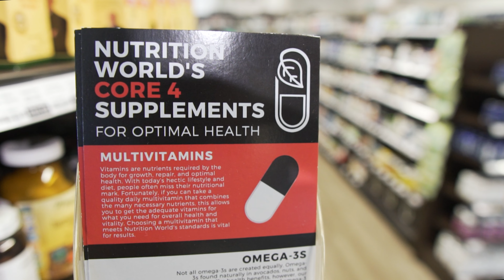NWP Ep. 25 | The End of Alzheimer's with Dr. Dale Bredesen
Alzheimer's will kill about 45 million of the currently living Americans. 45 MILLION. It's in the top five leading causes of death. While that's difficult to wrap your head around, all hope is not lost. More research concerning this disease is surfacing all the time. Our understanding of it and ways to combat it continue to increase.

Our guest today is one of the heroes leading the charge against Alzheimer's, Dr. Dale Bredesen. He's recognized that traditional means of treating Alzheimer's aren't very effective. Armed with his knowledge as a medical doctor, his career has been guided by a simple idea: that Alzheimer’s as we know it is not just preventable, but reversible. That's exactly what we talk about today.

Meet Dr. Bredesen:

An internationally recognized expert in the mechanisms of neurodegenerative diseases, Dr. Dale Bredesen’s career has been guided by a simple idea: that Alzheimer’s as we know it is not just preventable, but reversible. Dr. Bredesen’s dedicated pursuit of the science that makes this a reality has placed him at the vanguard of neurological research and led to the discoveries that today underlie the ReCODE Protocol™.

Dr. Bredesen earned his M.D. from Duke University Medical Center and served as Chief Resident in Neurology at the University of California, San Francisco (UCSF), before joining Nobel laureate Stanley Prusiner’s laboratory at UCSF as an NIH Postdoctoral Fellow. He held faculty positions at UCSF, UCLA, and the University of California, San Diego. Dr. Bredesen also directed the Program on Aging at the Burnham Institute before joining the Buck Institute in 1998 as founding President and CEO.

Dr. Bredesen’s research explores previously uncharted territory in explaining the physical mechanism behind the erosion of memory seen in Alzheimer’s disease, and has opened the door to new approaches to treatment. This work has led to the identification of several new therapeutic processes that are showing remarkable early results. Dr. Bredesen is a prodigious innovator in medicine, with over thirty patents to his name. Notably, he put much of his findings and research into the 2017 New York Times‘ Best-Seller, The End of Alzheimer’s.

His most recent book, The First Survivors of Alzheimer’s, presents the stories of seven individuals who reversed their cognitive decline using the ReCODE Protocol.

Key Points In This Episode:

0:00 - Intro
1:18 - Dr. Bredesen Intro
6:45 - What can we do to empower people to fight Alzheimer's?
11:56 - Traditional medicine is reductionist.
15:12 - Herpes simplex is associated with increased Alzheimer's risk.
17:31 - Drugs for Alzheimer's and associated problems.
27:02 - Dr. Bredesen's first steps to optimization.
29:38 - What's your oxygenation while your sleeping?
36:35 - Dr. Bredesen's books.